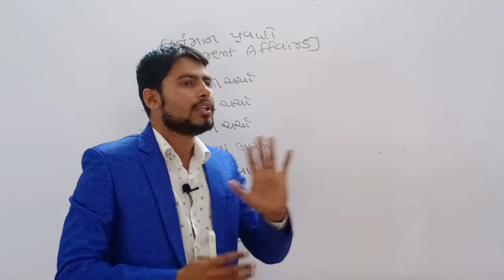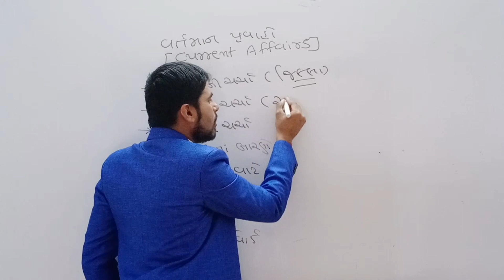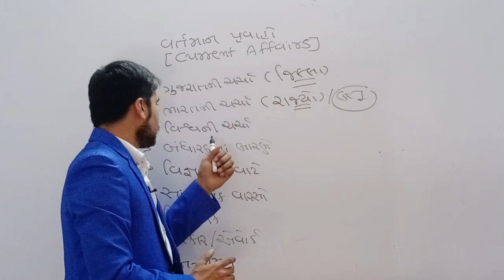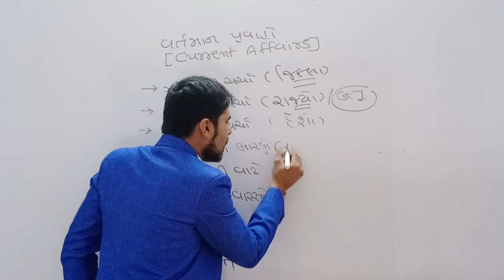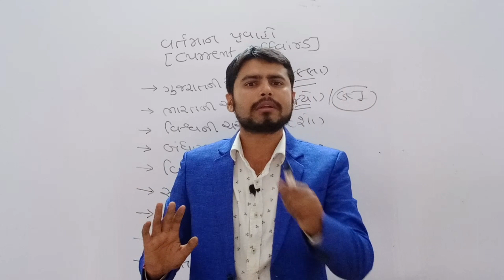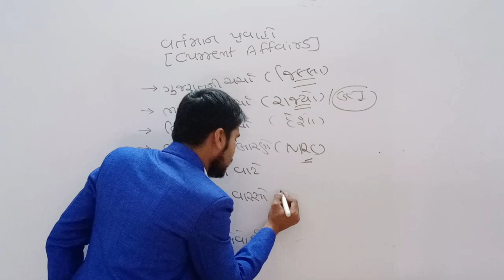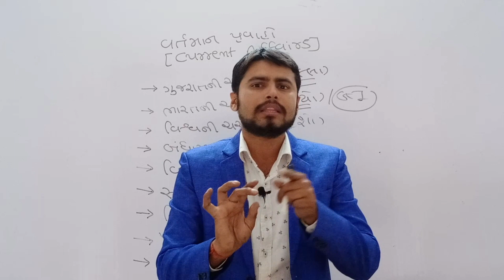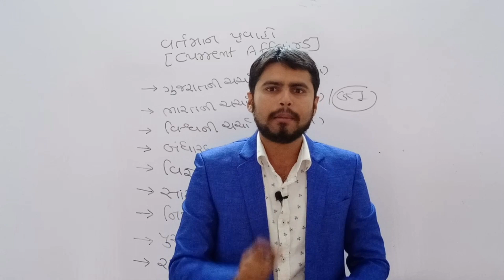Current Affairs |વર્તમાન પ્રવાહો।Nikunj Sir|January 2020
dear students
in this video lecture we have provided to understand what is current and how to read the current affairs.